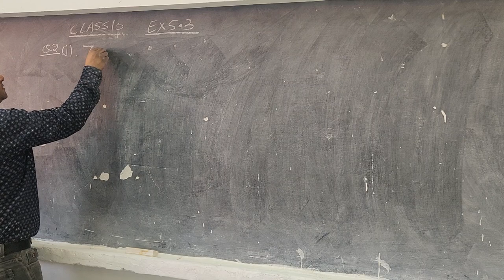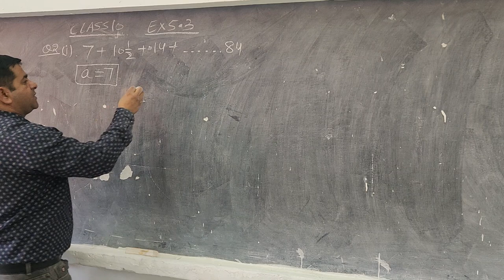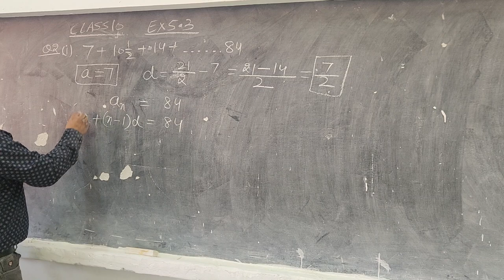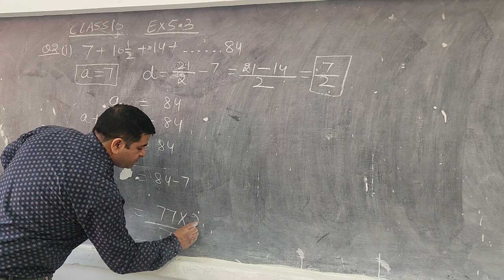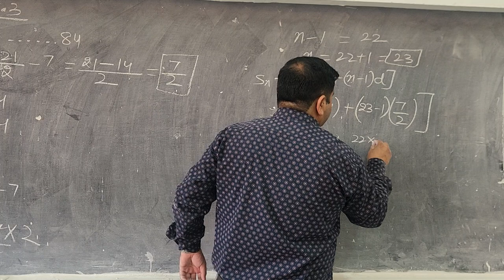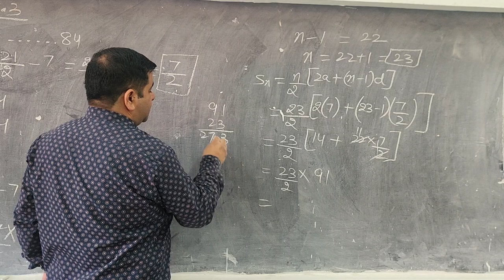CLASS 10 EX 5.3 Q2 (i)